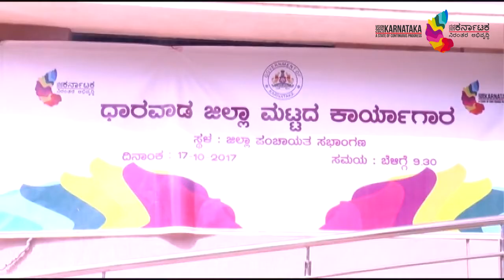District Workshop Highlights - Dharwad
Nava Karnataka 2025 is the Government of Karnataka's visionary initiative for the State's progress by the year 2025, through a participative, inclusive & consultative approach. The vision exercise will undertake and incorporate views from various means of public consultations, workshops and seminars, conferences, interaction with various sectoral agencies and interest groups, representational organizations, through the creation of social media apps and tools for idea generation etc. across the state.
1. Agriculture & Allied Sector
2. Law & Justice
3. Education
4. Health & Nutrition
5. Urban Development & Smart Cities
6. Employment & Skilling
7. Industrial Development
8. Infrastructure
9. Social Justice & Empowerment
10. Information Technology
11. Rural Development
12. Governance
13. Energy & Transportation
It aims to serve as a bridge between different sectors and diverse interests, with a clear mandate to serve the people of Karnataka and achieve inclusive progress.